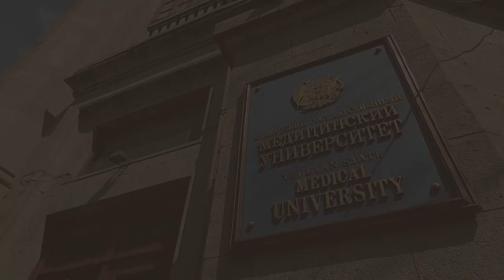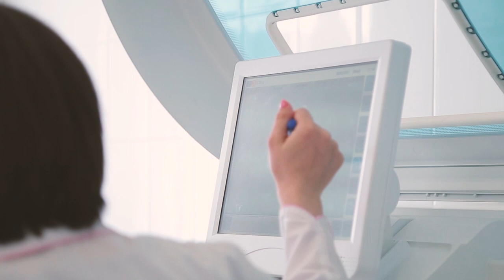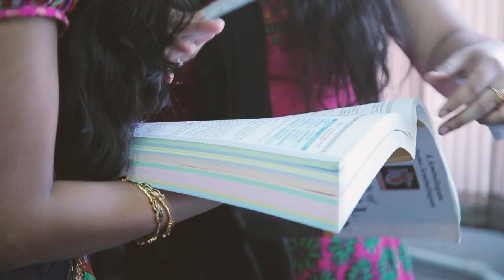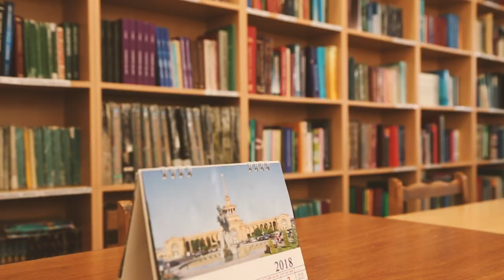Ysmu Career Center prepares students for USMLE and FMGE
YSMU’s Career center has vast experience in Medical Entrance Exam preparations under headship of Globus program which is preparing students of YSMU for various medical licensing exams such as USMLE and FMGE. A team of experts and professionals are always determined & focus on every student individually and all the problems that might arise while entrance exam is tackled and resolved. Career center has consistently proved its efficiency by giving constant results in polishing student's skills and knowledge, in result our students have an average of 85% pass percentage rate in several medical entrance exams.